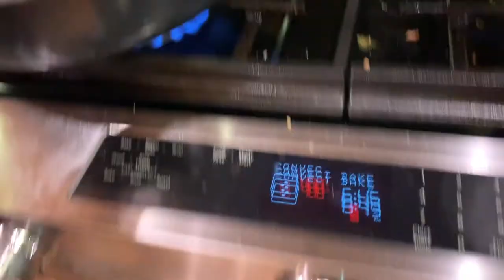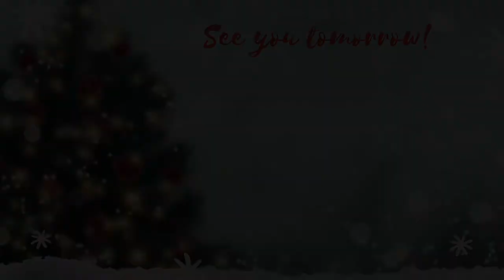Dying My Hair Red, And I'm Feeling Festive! | Sydmas 2020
Sydmas Day 18 and Dying my hair red, and i'm feeling festive! Definitely a Mrs. Clause vibe happening right here.

xx Sydney